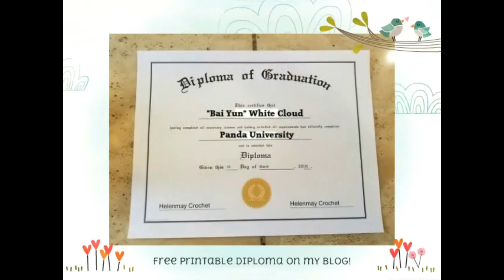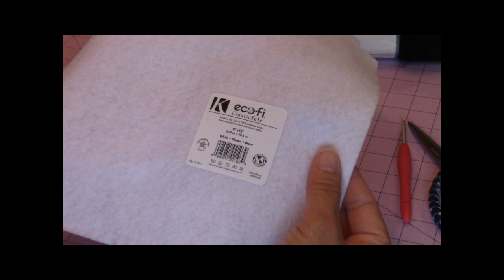Helenmay Crochet Amigurumi Large Panda Bear Part 1 of 5 DIY Video Tutorial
This video tutorial will show you step-by-step how to start making my Crochet amigurumi large panda bear! There is a separate video tutorial for the crochet graduation cap and gown. There is a separate video tutorial for the crochet bamboo leaves. Go to my blog for the free downloadable graduation diploma.
Here are some direct links for you:
1. Helenmay Crochet Panda Blog Post
3. Helenmay Crochet Special Donor Member
4. Helenmay Crochet YouTube Channel